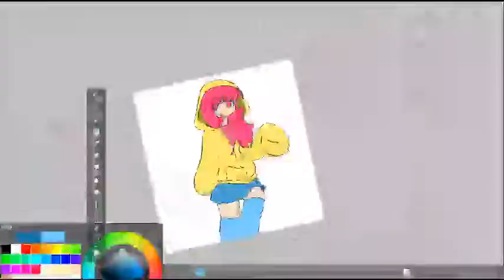happy pride month!! (speedpaint)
here ya go amigos ^_^